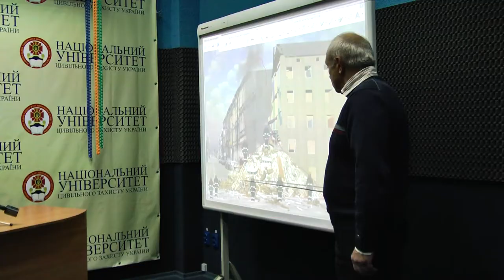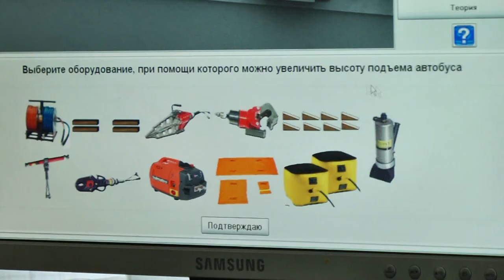В харьковском университете МЧС курсанты учатся спасать людей на 3D тренажере